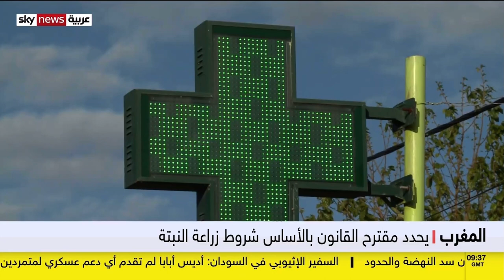تقنين القنب الهندي في المغرب .. منافع طبية وعوائد اقتصادية !